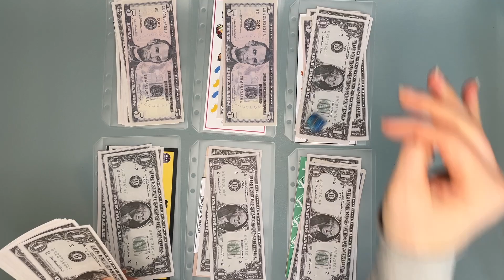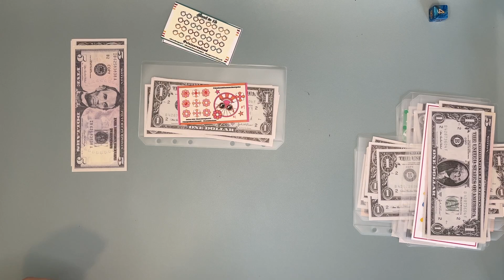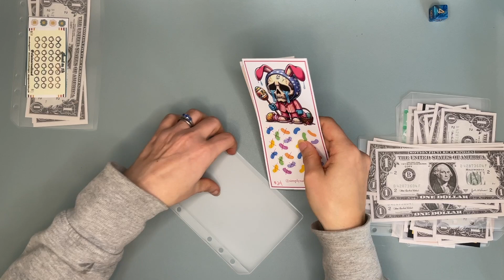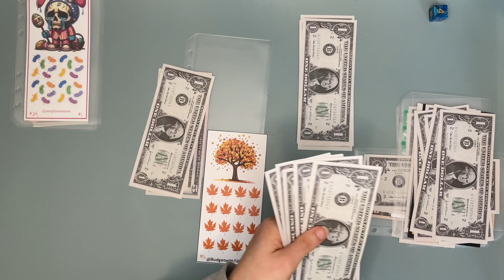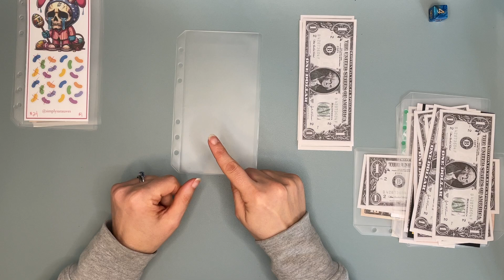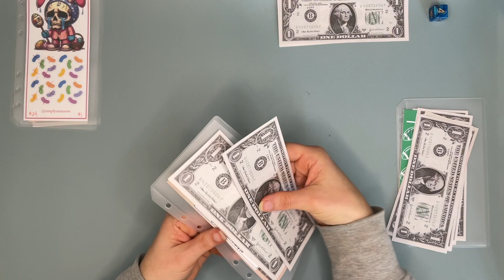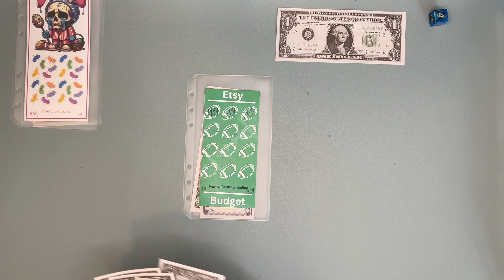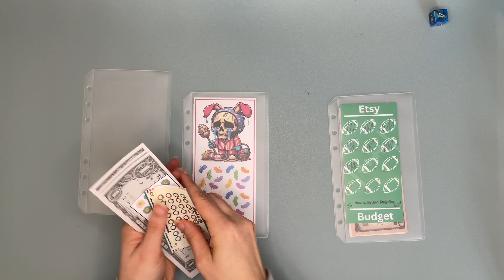Road to 1K | Spicy Freebie Friday | September 2024 - Week 4 | Cash Budgeting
Hi friends! I hope you enjoy my fourth Freebie Friday video for September.

Road to 1K Collab:  @BeccaBudgets777, @elainerealized, @bookishmammabudgets

ITEMS I USE:
✴Brown, Black, & Blue A6 Binders
✴Marbled A6 Binders
✴Marbled A5 Binder
✴Jumping Fox Design A5 Binder
✴Budget Inserts: @theaestheticdollar

About Me
My name is Tiffany. Between 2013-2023, we used zero-based budgeting and digital envelope budgeting (using YNAB or You Need a Budget) to pay off over $187,000 in student loan debt. We are now using cash envelope budgeting to continue our journey to pay off the rest of our debt and save for our goals. I hope you'll follow me on this journey!